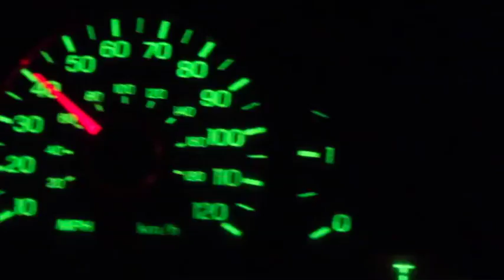WCHS Morning Show 4-13-16